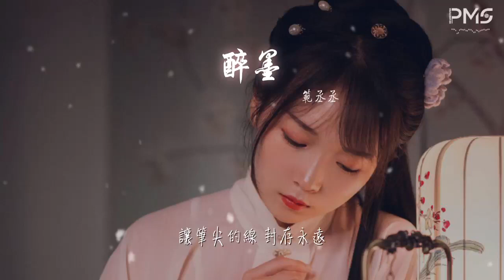範丞丞 - 醉墨『醉墨你的容顏 篆寫成這一世的牽絆』【動態歌詞Lyrics】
醉墨

00:00  作詞 : 丁爽@SY MUSIC
00:01  作曲 : 丁爽@SY MUSIC
00:02  編曲 : 何山
00:03  製作人 : 丁爽@SY MUSIC
00:44 一人一孤城 一世一情深
00:51 穿過千年執意落紅塵
00:58 望殘花紛紛映得人自問
01:05 誰將思念堆成我心中痕

01:15 情亦幻亦真 怪命運弄人
01:22 輕嘆佳人流淚盡黃昏
01:30 緣若不由人 也窮盡這一瞬
01:36 萬次擦身 夠不夠換一生

01:43 緣再多一年 再多一天
01:47 醉墨你的容顏
01:50 篆寫成這一世的牽絆
01:57 願再多一眼 再多一眼
02:01 鑑緣繪成纏綿
02:04 讓筆尖的線 封存永遠

02:28 情亦幻亦真 怪命運弄人
02:35 輕嘆佳人流淚盡黃昏
02:42 緣若不由人 也窮盡這一瞬
02:49 萬次擦身 夠不夠換一生

02:55 緣再多一年 再多一天
02:59 醉墨你的容顏
03:02 篆寫成這一世的牽絆
03:09 願再多一眼 再多一眼
03:13 鑑緣繪成纏綿
03:17 讓筆尖的線 封存永遠

03:34 再多一年 再多一天
03:38 醉墨你的容顏
03:41 篆寫成這一世的牽絆
03:49 再多一眼 再多一眼
03:52 醉墨這天地間
03:56 讓筆尖的線 封存永遠

04:08  絃樂編寫 : 何山
04:12  絃樂監製 : 胡靜成
04:15  絃樂 : 國際首席愛樂樂團
04:19  和聲編寫/和聲 : 魚椒鹽
04:23  監製 : 王鋒
04:26  錄音 : 倪涵文@Studio21A
04:30  混音 : 周天澈@Studio21A
04:33  出品 : 韶愔音樂娛樂